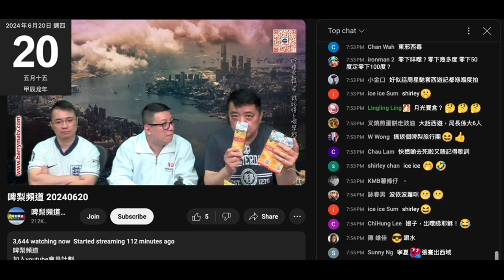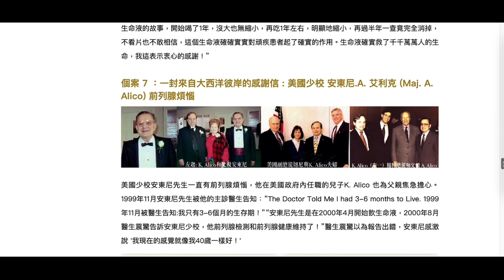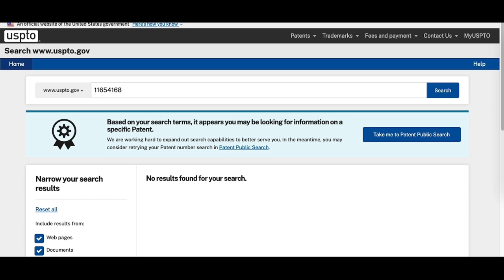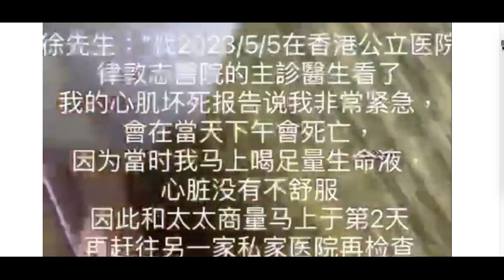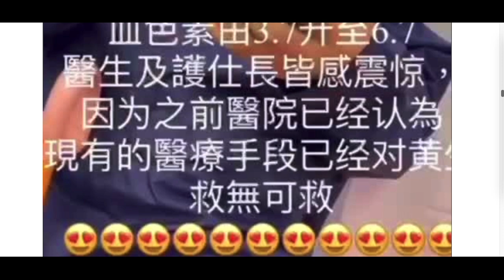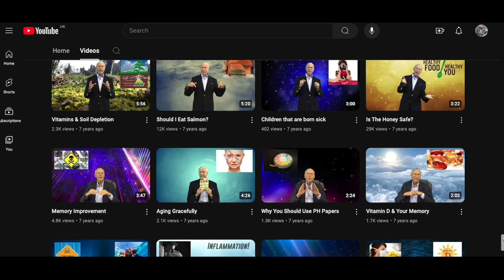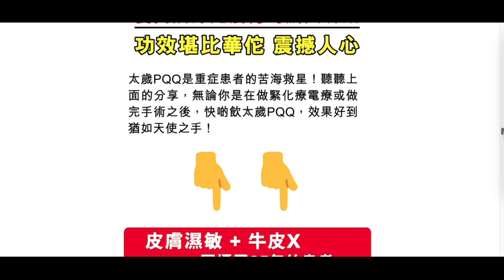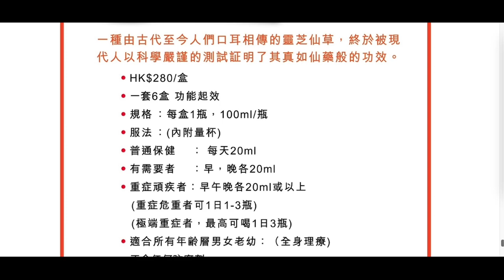20240620 啤梨晚報撚屌馬健賢遲啲賣正神水推銷員仆街victor攞另一啲淘寶扮港產呃腦殘。個網頁係2017，鳩吹香港製造但無製造廠地址，網頁啲香港證書假到仆街，攞科學家個名＋相吹係細胞專家呃腦殘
香港有一個靈芝培值場係古洞，網上查到地址，銷售網站＋品牌

仆街victor之前吹係正神水度做，佢公司前佢公司後，而家仲攞第二間嘢去鳩台度賣，呢條仆街相當可疑
啲眼藥水係淘寶假貨一啲都唔出奇，又無盒，送嗰啲又無盒仲吹加價但有鳩台滯銷貨送，咁撚屌都有錢賺
而家又多咗古古怪怪靈芝水，仲鳩吹香港稱為神仙水呃人
香港稱神仙水係指SKII支精華液幾十年